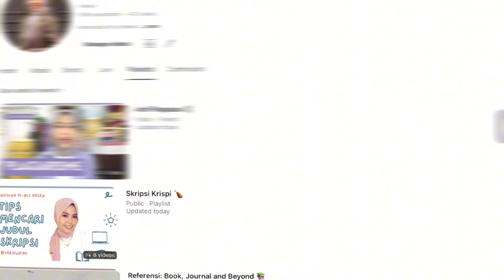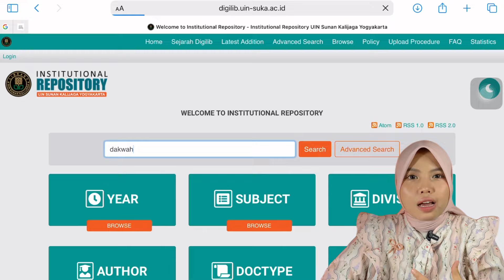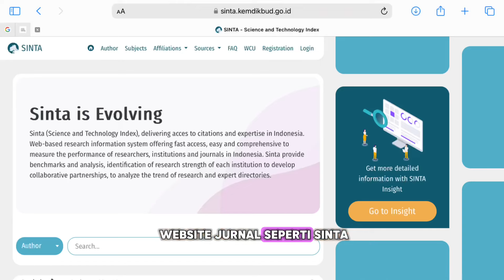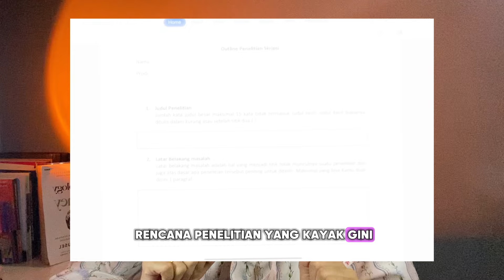JUDUL SKRIPSI ANTI REVISI | LANGSUNG DI ACC LHO!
Paling banyak ditanyain nih!